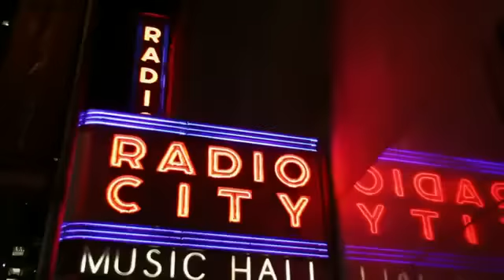Moments with 1D